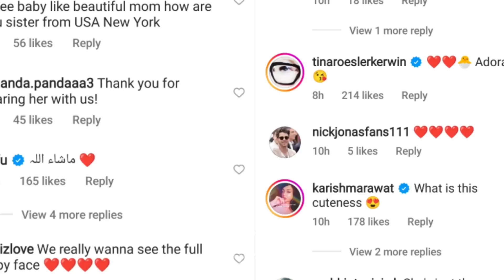Priyanka Chopra Celebrates First Easter with Baby Malti Marie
Priyanka Chopra celebrates first Easter with baby Malti Marie; shares photos

Priyanka Chopra has posted numerous photos of her child Malti Marie Chopra Jonas celebrating Easter. The toddler even sported a T-shirt that said “Malti Marie’s First Easter” and was spotted playing with Easter eggs. The actor just wrote “Easter Sunday” in the post, in addition to a heart emoticon, a nazar amulet, and folded hands emoticons.

The first image shows Malti sporting a customized T-shirt as she poses with Easter eggs in her hands, with Priyanka standing behind her. The second photo shows the mother-daughter combo matching in various printed tops and pajamas while Priyanka takes a mirror selfie with Malti in her arms. In the next picture, Malti is attempting to eat the chocolate egg and toying with it out of curiosity. The final image focuses on Malti playing on a sofa while their two dogs, Gino and Panda, play in the yard.